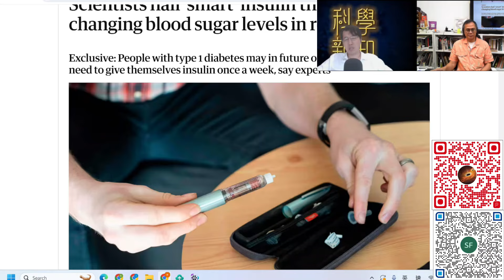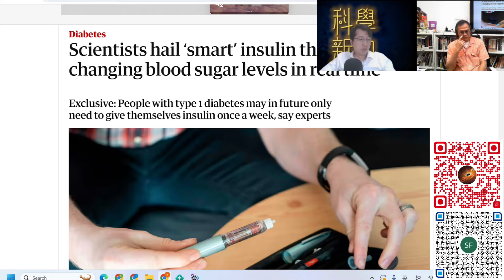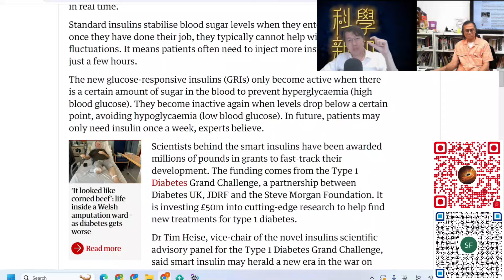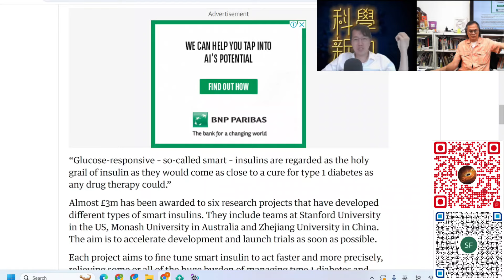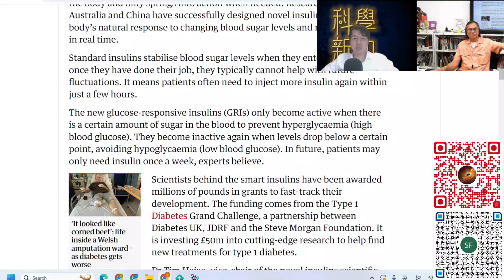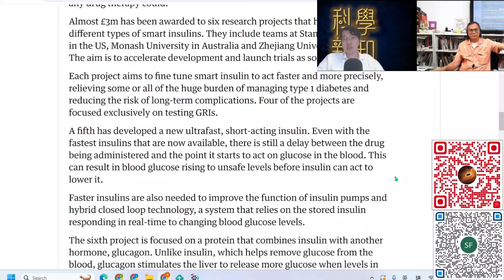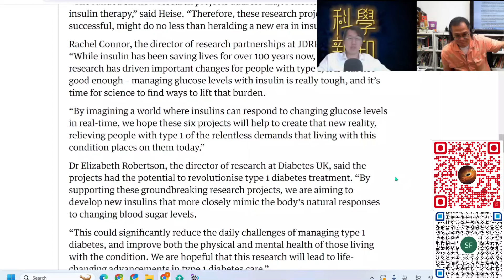科學新知 2024-08-15 Part3: “聰明胰島素”的聰明之處，它如何帶來糖尿病治療革命？| 主持：陳志宏博士 & 台長梁錦祥